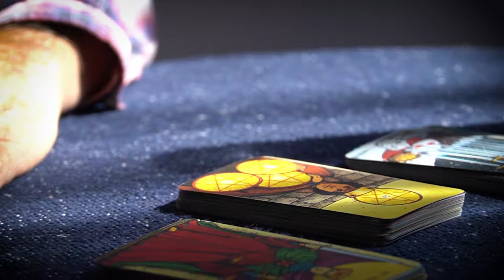Liberate Practitioner Alan Clancy | Reiki Energy Healing & Intuitive Tarot Readings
ALAN CLANCY

HEALING MODALITIES (Remote sessions available)
Spiritual Counseling

Not in Los Angeles? No problem. Remote sessions are available via phone and Skype.

ABOUT ALAN
Straight from the land down under! Alan is from Sydney, Australia and has done psychic readings all over the world. His journey down the spiritual path started at a young age where he was fascinated with all things metaphysical. He has studied all religious paths from Jesus to Raman Maharshi but it was down an openly spiritual path where he felt most at home.

Alan is a reiki Master, Clairvoyant & Tarot reader who provides a loving safe space for his clients to heal. Alan specializes in helping you get out of your head and moving beyond your conditioning to achieve being your real self. Alan's focus is to help people achieve happiness and heal, whether that be old wounds or removing blocks in their mind, body & spirit.

CLASSES · MEDITATIONS · SOUND BATHS · CRYSTALS · EXCLUSIVE SPIRITUAL SUPPLIES · INTUITIVE READINGS · ENERGY HEALING · HYPNOTHERAPY · MASSAGE · MUSIC · COMEDY · ART

Far more than a center, we are a movement to liberate yourself and become the true you. We are a community of heart-centered practitioners, meaningful tools, music, art, spiritual & creative educational content that assists individuals just like you in pivoting and navigating the crossroads and obstacles of life.

For over a decade we have been committed to serving our tribe, helping people from all walks of life step into their truth, tap into their magic, power and creativity and gain control and freedom over their lives. You, too, are powerful beyond your wildest imaginings.

Within you lies the wisdom of the ages and the power of the Universe. The key to happiness, total freedom, and the expanded joyous life you’ve always dreamt of lives within you. It waits for you to answer its call. Awaken now! Become free! Claim your power! Live your best life! Change the World!